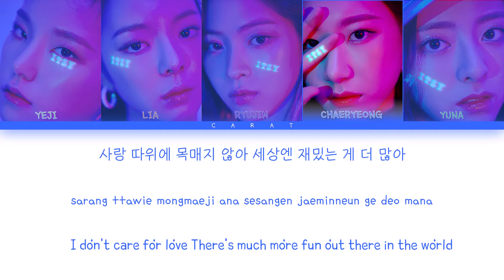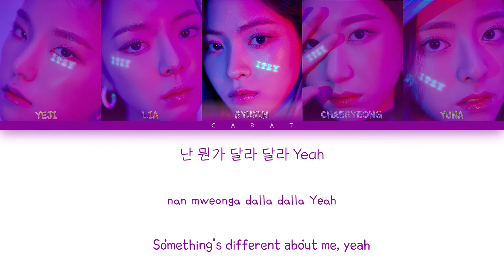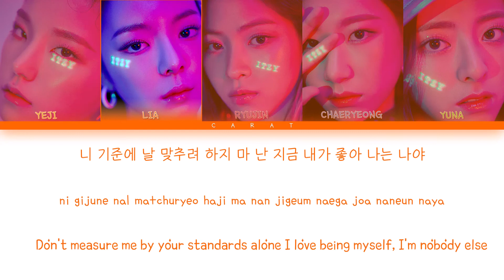ITZY DALLA DALLA Lyrics ( 있지 달라달라 가사 ) [ Color Coded Lyrics / Han / Rom / Eng ]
- 한글 -

• CARAT  ̊
• 모든 권리는 JYP 엔터테이먼트에게 있음

• 아티스트 : 있지
• 노래 : 달라달라
• 앨범 : [ IT'z Different ]
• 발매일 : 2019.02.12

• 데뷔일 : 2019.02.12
• 리더 : 예지
• 멤버 : 예지, 리아, 류진, 채령, 유나
• 장르 : 댄스, 랩/힘합, 록/메탈
• 소속사 : JYP 엔터테이먼트
• 팬덤 : ARZY
• 공식색 : 정확히 정해져 있지 않음

-English-

• Artist : ITZY
• Song : DALLA DALLA
• Album : [ IT'z Different ]
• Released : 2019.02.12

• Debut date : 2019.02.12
• Leader : Yeji
• Members : Yeji, Lia, Ryujin, Chaeryeong, yuna
• Genre : Dance, Rap/Hiphop, Rock/Metal
• Entertainment : JYP entertainment
• Fandom : ARZY
• Official Color : The official color is not fixed exactly